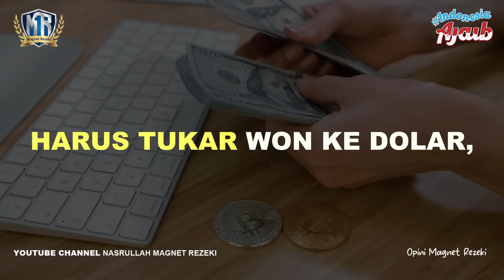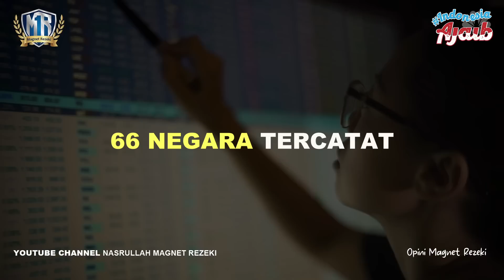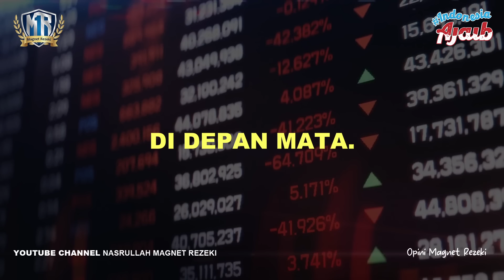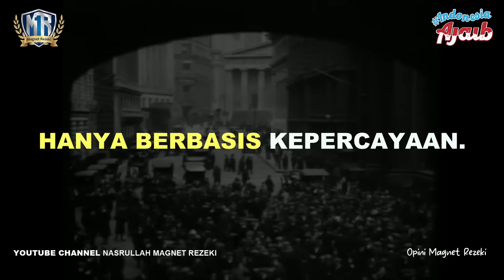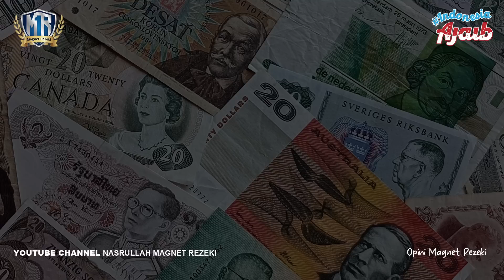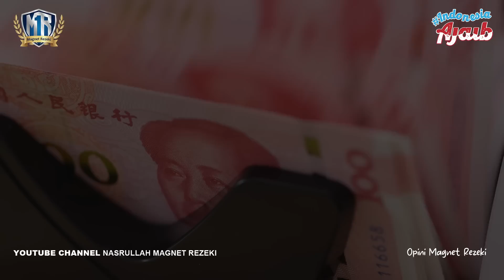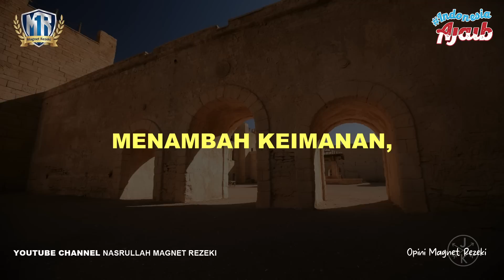SIAP MENGHADAPI DEDOLARISASI - Opini Magnet Rezeki #2